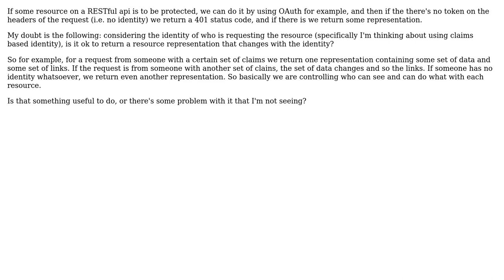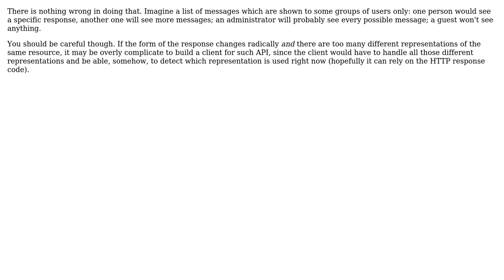Software Engineering: Resource representation can depend on identity?